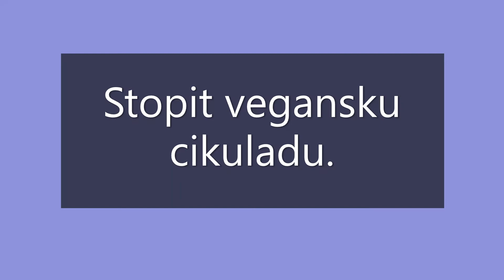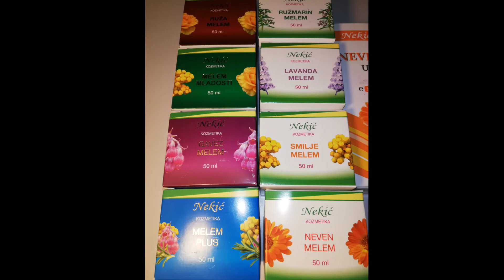Desertić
Orehi
Datule
Banana
Veganska cikulada

Orehi
Sok od ocejene mandarinke

Stopit vegansku cikuladu.
Se zblendat.
Ukrasit z dehidriranun mandarinkun.

Za popit čajić od aronije z medon

Kremice na prirodnoj baze.
Orasi
Datulje
Banana
Veganska čokolada

Orasi
Sok od cijeđene mandarine

Stopiti vegansku čokoladu.
Sve izblendati.
Ukrasiti dehidriranom mandarinom.

Za popiti čajić od aronije s medom

Kremice na prirodnoj bazi.
OPG ŽELJKO VUGRINEC
Ulica Josipa Marčeca 11
40305 Nedelišće

095/421-2101

Mareeko

OPG Tiha Blažević
Zrinsko-Frankopanska 68
20355 Opuzen

091/253-3329

Aronia Life j.d.o.o.
S. Radića 119
32 234 Šarengrad

Pčelarstvo OPG Miroslav Antolčić
Seljine brigade 20,
10410 Velika Gorica

01/2018-297
091/163-2775
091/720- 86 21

PTO NEKIĆ
Ul. Savska 6
23 210 Biograd na Moru
099/677-4747
023/ 638-154